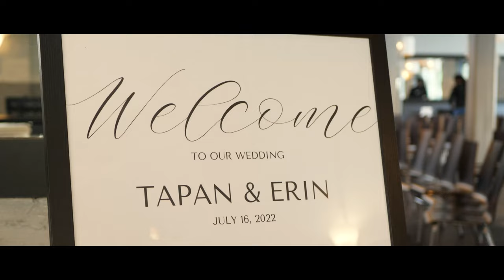Erin + Tapan | Wedding Highlight